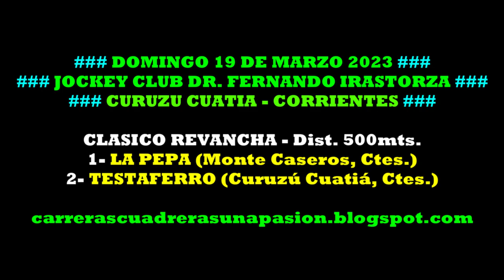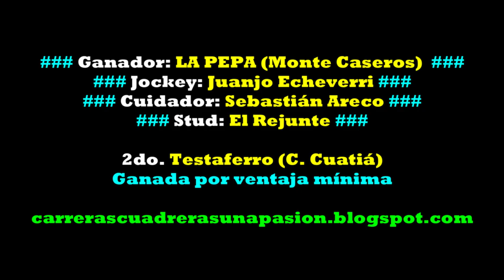LA PEPA, Curuzú Cuatiá, Ctes. (19/03/2023), CLASICO REVANCHA 500mts.